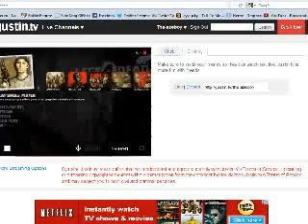MCTheLazeboy Going Hardcore On Some Zombies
The difficulty is on Normal on Single Player.